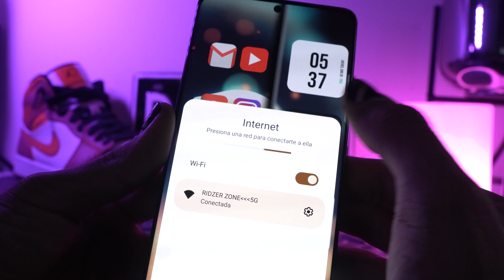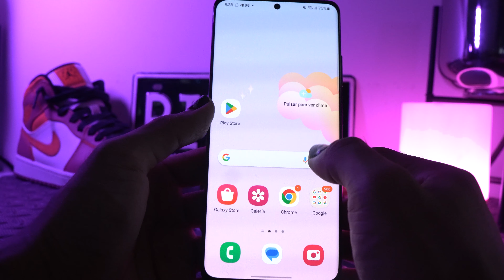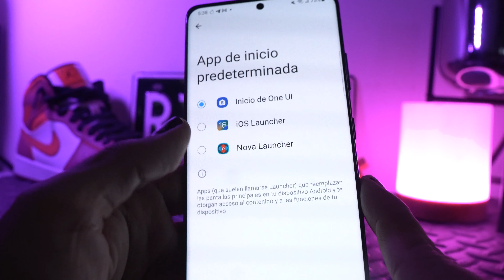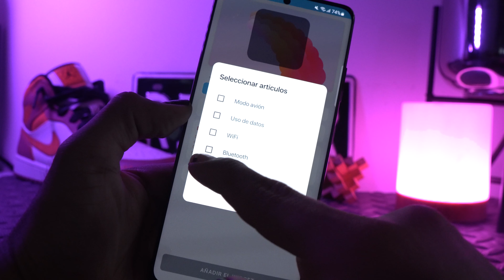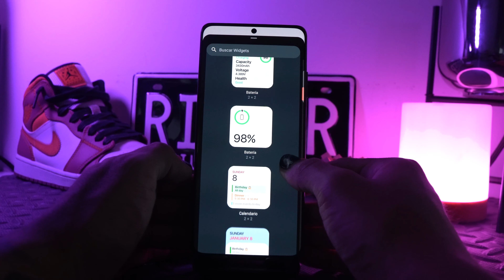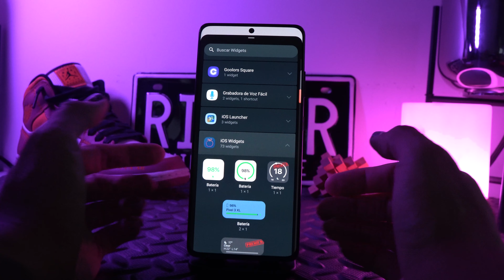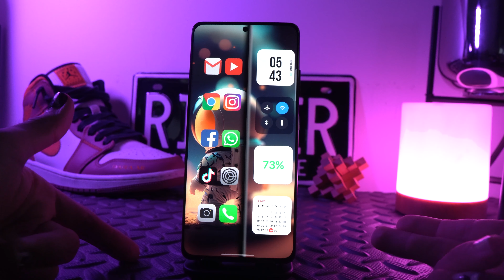Personalización ANDROID 🔶 TEMA PARA TU CELULAR (⌐■_■) ✅ MODO ELEGANTE Y DE LUJO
Te dejo una super personalizacion android para que la puedas aplicar en cualquier celular con android muy facil de usar con par de apps como lo son nova launcher y apps de iconos para que puedas diseñar al maximo tu home screen, sin duda muy genial.

Tema Nova launcher Muy EXTREMO